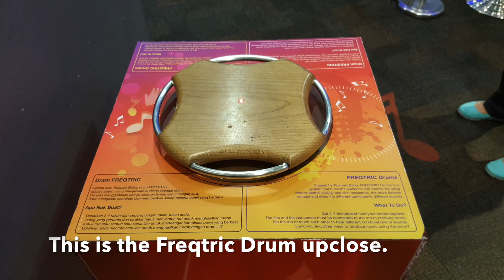Nensi's Favourite Exhibit In Petrosains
By Nensirati Supahan
Petrosains Sdn Bhd